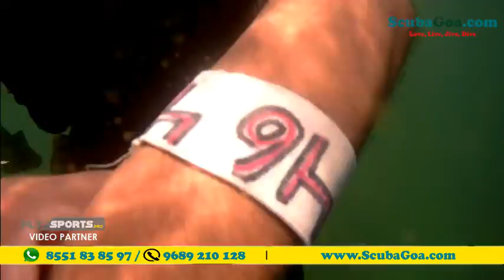SG4387 SCUBA DIVING WITH GOA SCUBA